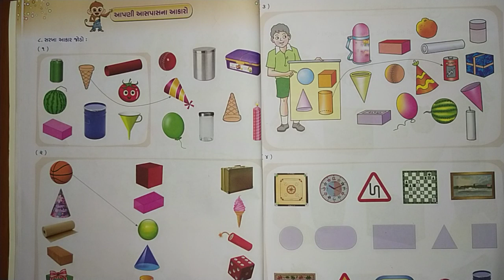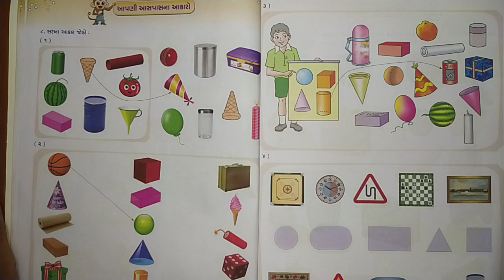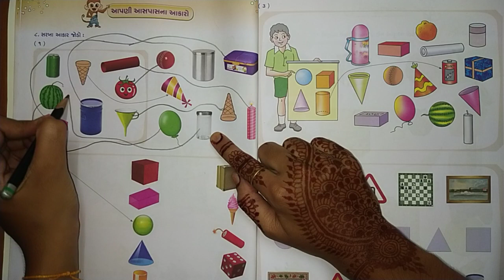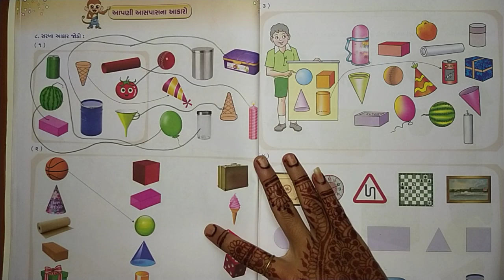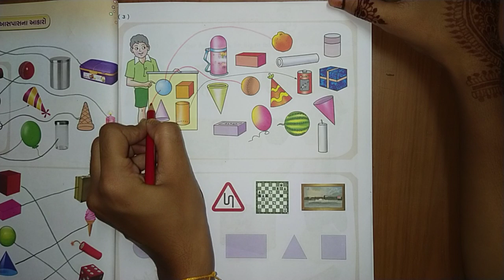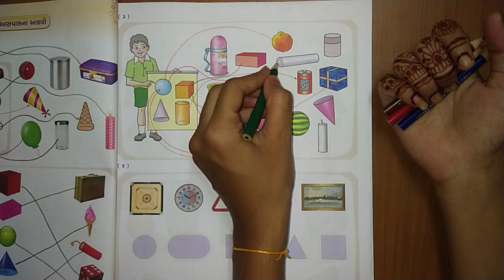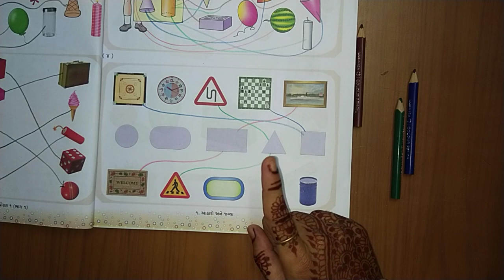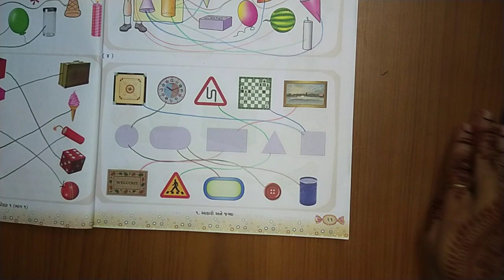|| ધોરણ-૧ || ગણિત || પાઠ-૧ || તારીખ-૭/૦૮/૨૦૨૦ ||